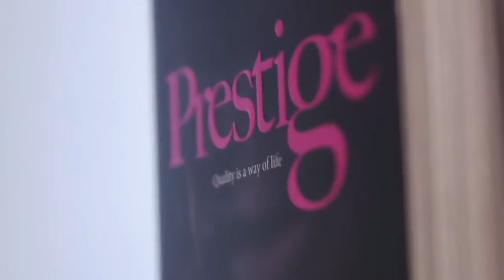Lifestyle event Privilege